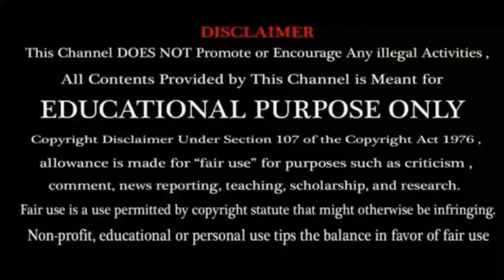Why Madan Gowri Anna is Inspiration to Others?|Q and A Series|PART 5|PAARTHASARATHY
Q and A Series Part 5.

in this video we answering intresting questions..watch fully to know more informations.

Madan gowri anna is my inspiration,because he is speaking in his own style.

keep supporting❤